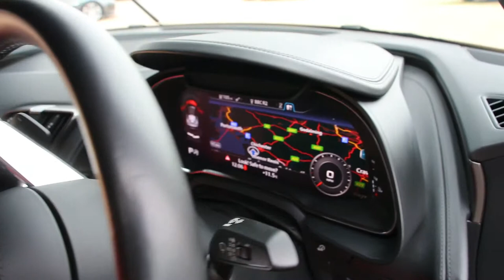Audi R8 V10 Spyder S-Tronic Quattro Finished in Ibis White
Audi R8 V10 Spyder S-Tronic Quattro Registered March 2017 (17 Reg) Finished in Ibis White with Ice Silver Side Blades and High Gloss Black Trim, Express Fine Nappa Leather Heated Sports Seats, 19 Inch 5 Twin-Spoke Alloy Wheels, Sports Package Plus including Magnetic Ride, Dynamic Steering and Sports Exhaust, Sound and Comfort Package including Bang & Olufsen Sound System and Extended Leather Interior, Keyless Entry and Go, Naviation System High, DAB Radio, USB and Bluetooth Connectivity, LED Front and Rear Lights, Virtual Cockpit, Multifunction Steering Wheel, Auto-Dimming Rear View Mirror, Auto-Dimming Powerfold Exterior Mirrors, Climate Control, Fitted Audi Mats. Audi Service History at 11,326 miles on 16/07/2018.